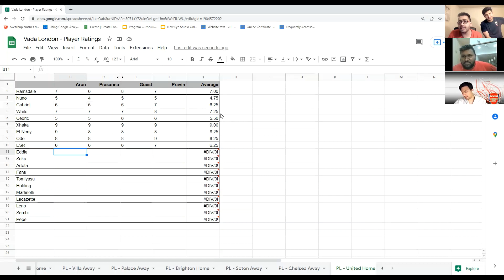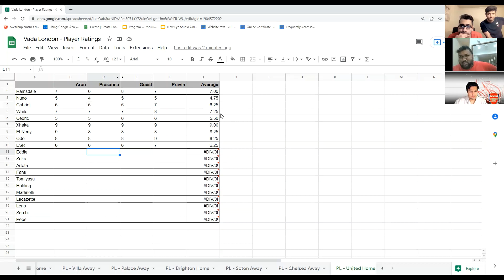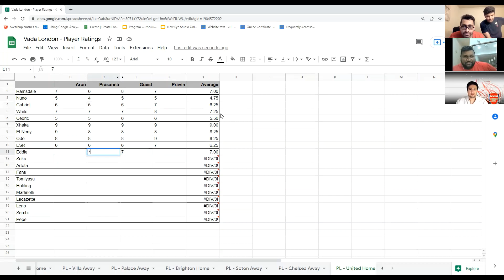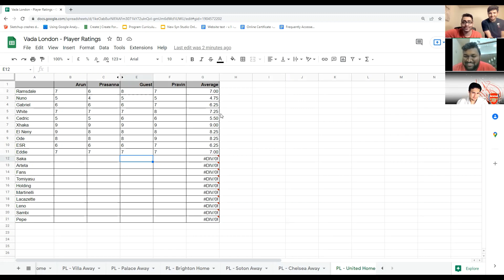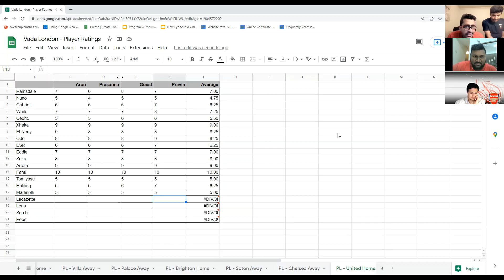Appale Po Saathane! - United PL Review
Silencing the saathans, salty scholes, accepting biases and more in this Episode 59 of Vada London Arsenal Tamil Podcast!

What were your emotions and thoughts on the game?
What do you feel about Scholes' comment on Arteta?
What is your take on Xhaka's recent performances?

Let us know your thoughts, reactions and any other comments below!

Thanks a lot for your support thus far! Please continue supporting us.

Also check out our friends, The Away Gooners Podcast for fun filled Arsenal discussions in English

Audio Credit
Wunderbar Films Private Limited & Lyca Production presents
Dhanush in "VADACHENNAI"
Starring: Dhanush, Kishore Kumar, P. Samuthirakani, Daniel Balaji, Pavan, Andrea Jeremiah, Aishwarya Rajesh and Ameer
Written & Directed by Vetri Maaran
Producer: Dhanush
Executive Producer: Vinod Kumar
DOP: R. Velraj
Art: Jacki
Editor: G. B. Venkatesh - R. Ramar
Stunts: Dhilip Subbarayan
Production Controller: S. P. Chokkalingam
Audiography: T. Udayakumar
Makeup: B. Raja, A. Saravana Kumar
Costume Designer: Amritha Ram
Costumes: Muruganandham
VFX: Gemini FX
Stills: Still Robert
PRO: Riaz K Ahmad
Designs: Sasi & Sasi
Video: Ajeeth Hary, Divo
Banner: WunderbarFilms